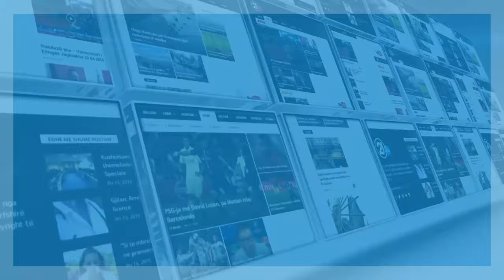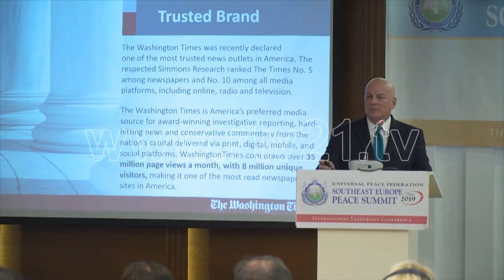Dita e fundit e samitit të Paqes në Tiranë